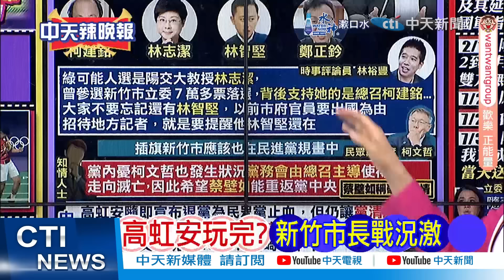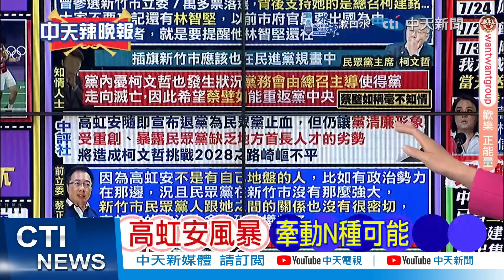高虹安下一步? 蔡正元:她沒有自己的政治地盤｜高虹安若辭職 郭正亮這樣看...【洪淑芬辣晚報】精華版